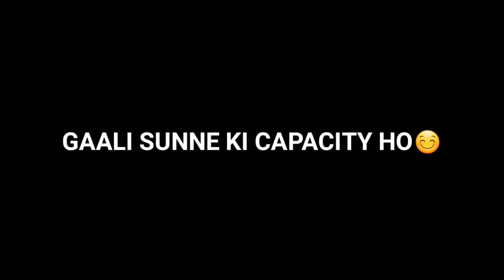FUNNY + Attitude Status😂🔥🔥 |New Whatsapp Status